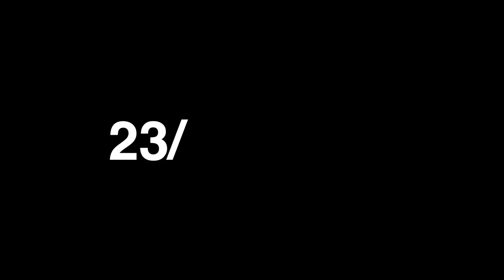Babbu Di Motor Te ਬਣਾਇਆ ਦੇਸੀ ਮੁਰਗਾ